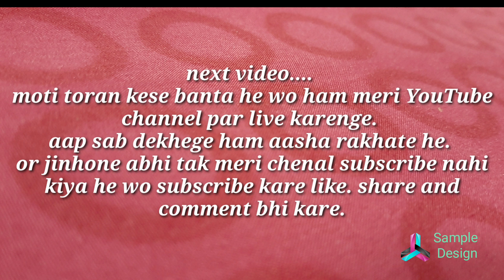Khatli work moti toran new design / dal moti toran new design / Dor hanging moti toran new design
Khatli work moti toran new design.
dal moti toran new design.
Dor hanging moti toran new design.
Tempal moti toran new design.

next video.
moti toran kese banta he wo ham meri YouTube channel par live karenge stream karenge.

aap sab dekhege ham aasha rakhate he.